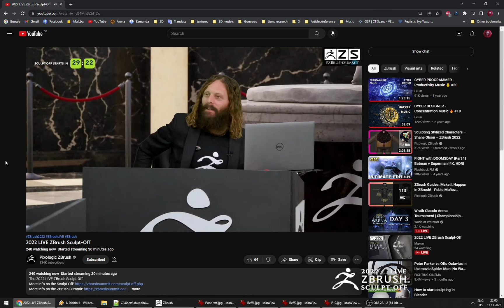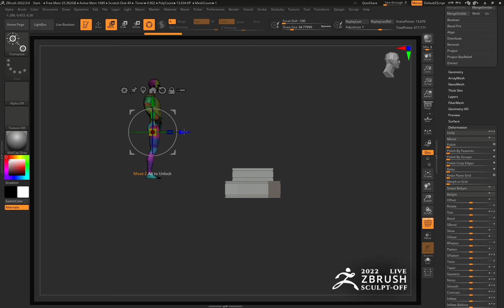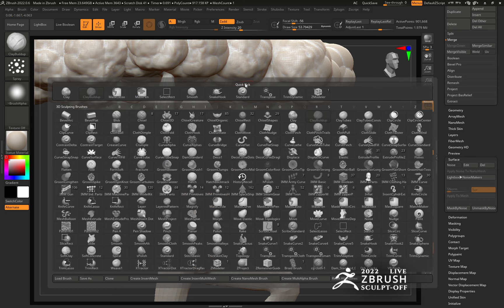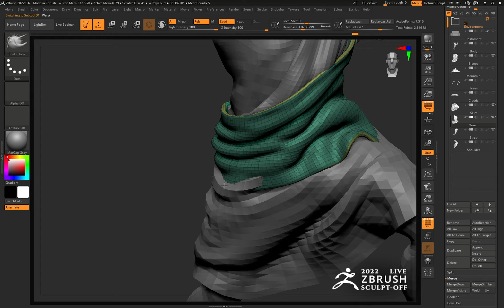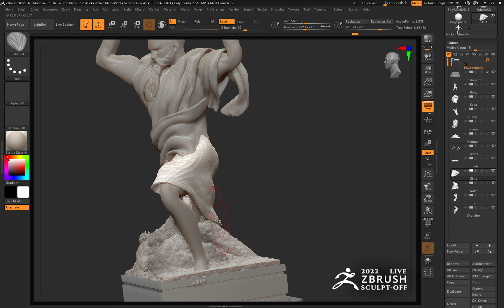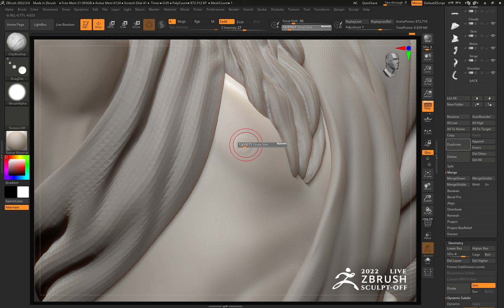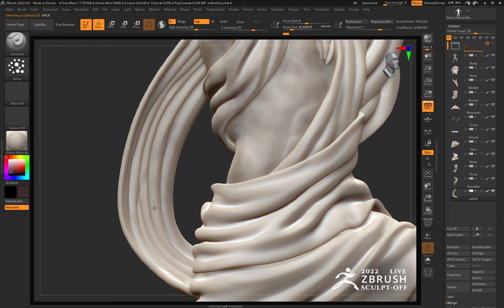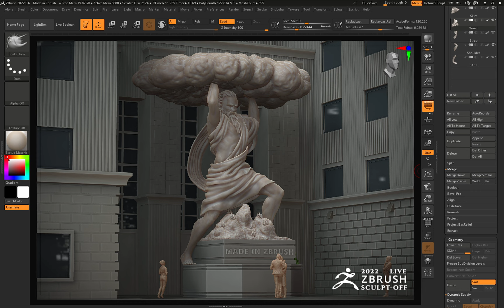Zbrush Sculpt-Off 2022